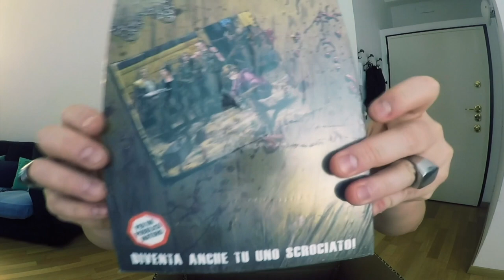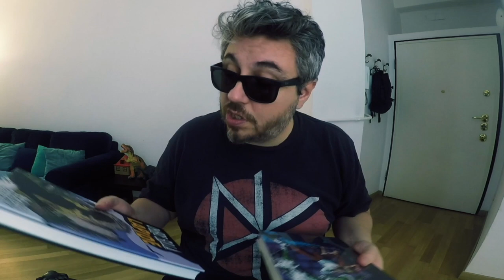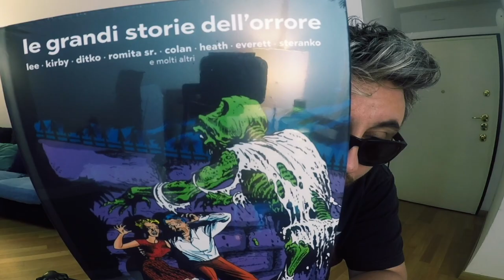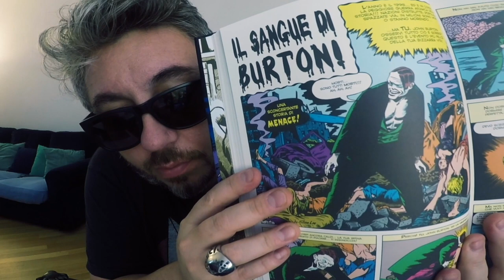4 SPETTACOLARI FUMETTI HORROR DA PANINI COMICS! 🗯💀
Panini Comics ci ha mandato 4 fumetti horror spettacolari.

Ombre sulla lapide
La grandi storie dell'orrore

🎵Music credits